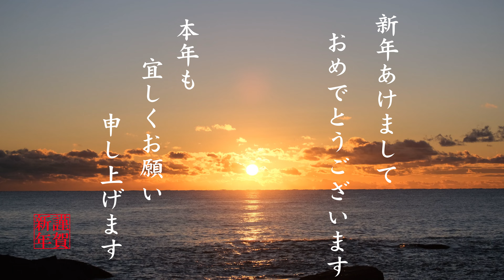【日曜深夜名曲 vol.197】大洗磯前神社 神磯の鳥居の日の出 (茨城県大洗町) | 春の海 (宮城道雄)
新年あけましておめでとうございます。令和四年も皆様にとりまして、よい年となりますようお祈り申し上げます。
映像は「春の海」(7分)を三回リピートした21分動画になっており、それぞれ編集が異なります。

※2022年1月2日の日曜深夜名曲はお休みとさせて頂きます。

With best New Year’s wishes, 2022.

0:00　シーン別カット編集
7:06　定点カット編集
14:17　定点倍速編集

大洗磯崎神社(おおあらい いそさき じんじゃ)

〇BGM
春の海 (1929)
作曲 Composer 宮城道雄 Michio Miyagi  (1894～1956)
音源提供

〇Equipment
Fujifilm X-T30
　XC50-230mmF4.5-6.7 OIS I
SONY A3Ⅲ
　TAMRON28-75mm F/2.8 Di III RXD